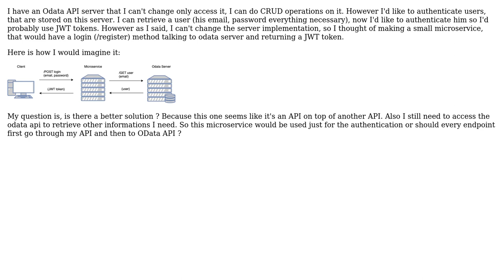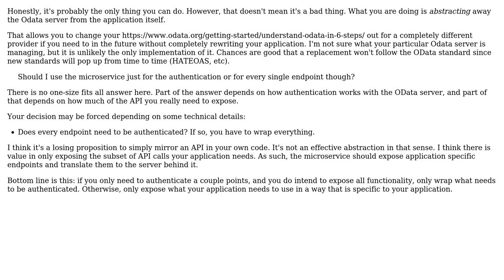Software Engineering: Microservice on top of an API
With thanks & praise to God, and with thanks to the many people who have made this project possible! | Content (except music & images) licensed under CC BY-SA | Music | Images & others | With thanks to user Matis user Berin Loritsch and the Stack Exchange Network Trademarks are property of their respective owners. You are responsible for your own actions.